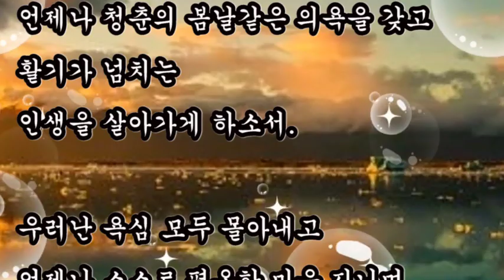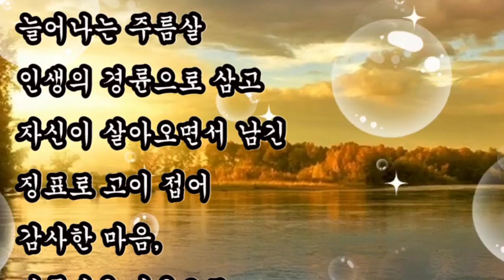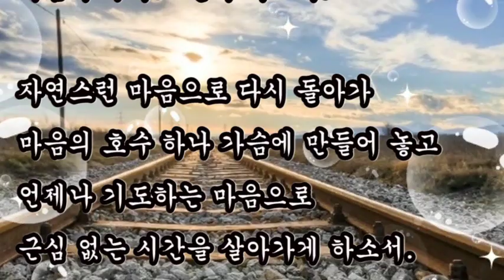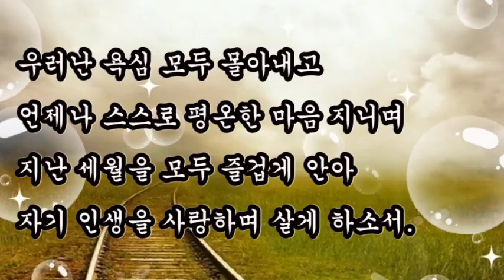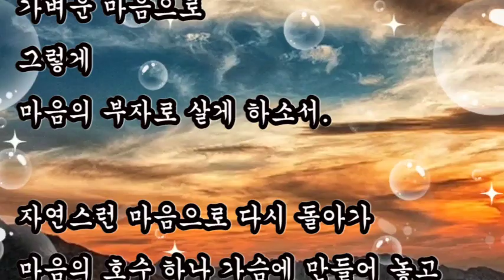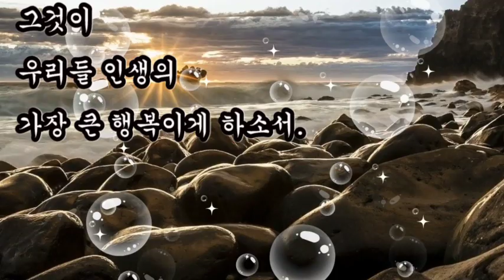좋은글, + 이렇게 살아가게 하소서-좋은글, 고난과 역경 극복 시, 인생의 운명을 바꾸는시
좋은글
고난과 역경 극복 시
인생의 운명을 바꾸는시

+ 이렇게 살아가게 하소서 / 좋은글

남자는 마음으로 늙고
여자는 얼굴로 늙는다고 하지만
나이가 들수록 꽃 같은 인품의 향기를 지니고
넉넉한 마음으로 살게 하소서.

늘어나는 주름살 인생의 경륜으로 삼고
자신이 살아오면서 남긴 징표로 고이 접어
감사한 마음, 아름다운 마음으로
큰 기쁨속에 살아가게 하소서.

인생이란 결국 혼자서 가는 길
살아온 날들의 경륜이 쌓인 그 무게 노여워도
아무것도 지니지말고 가벼운 마음으로 그렇게
마음의 부자로 살게 하소서.

자연스런 마음으로 다시 돌아가
마음의 호수 하나 가슴에 만들어 놓고
언제나 기도하는 마음으로
근심 없는 시간을 살아가게 하소서.